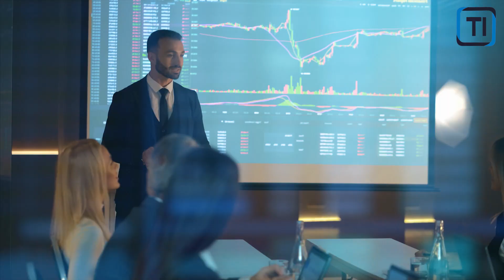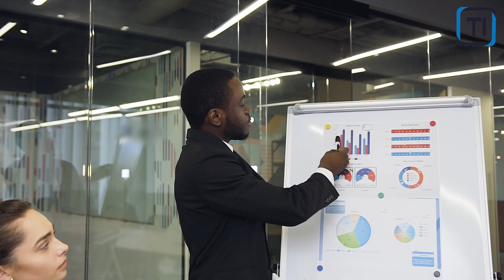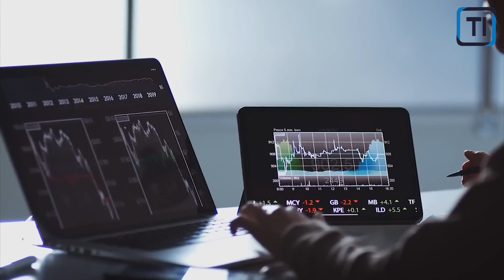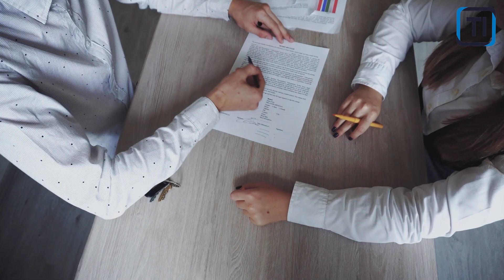HUGE NEWS! Ford CEO Is Taking On RIVIAN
Ford is taking on Rivian in a big way! CEO Mark Fields announced today that the company is investing $200 million in Rivian to support its electric vehicle efforts.

This is a major win for Ford, as Rivian has been making huge advances in the electric vehicle market. This investment will help Ford stay ahead of the competition and lead the way in the electric vehicle industry. Thank you, Ford, for your commitment to the environment and our planet!